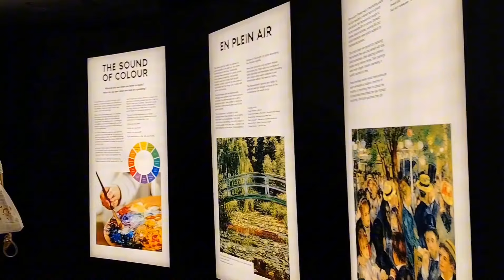Impressions Of Monet | Gardens By The Bay